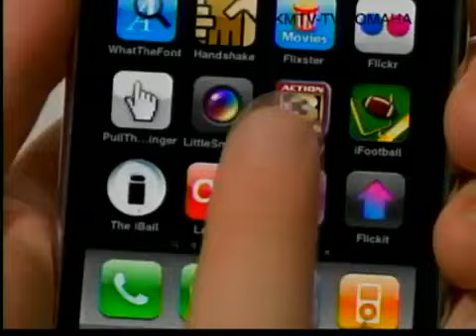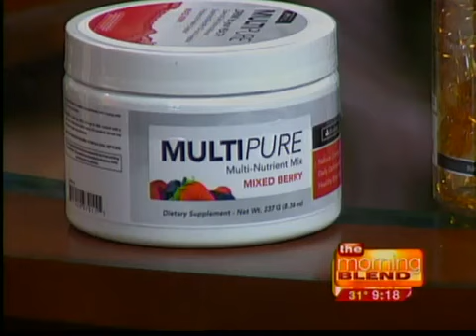The Morning Blend: Keep from getting the winter blues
Tomorrow marks the first official day of winter; do you have a plan to stay fit and healthy this season?  The Complete Nutrition team is back with tips to help keep you from getting the winter blues!